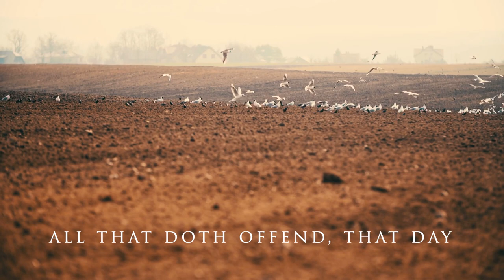Come Ye Thankful People Come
Author: Henry Alford (1844)